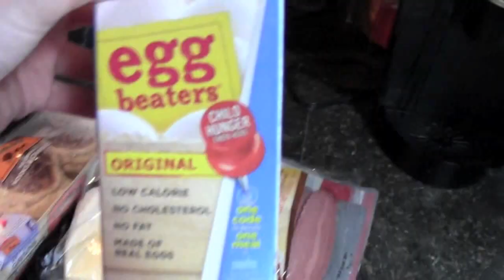How I Lost 10 lbs & Healthy Breakfast Recipe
Thumbs up for me having one earring HAHA way to go meg. These are my tips on how to live a little healthier and shed some unwanted flab!